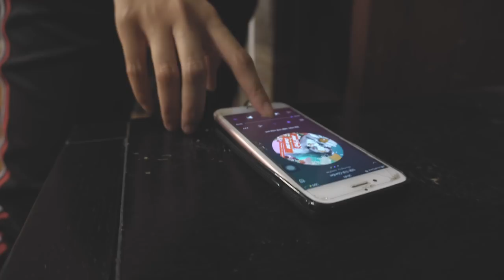MẶT TRỜI CỦA EM (PHƯƠNG LY ft. JUSTATEE) / Pelly Choreography / Urban Dance Class (beginner)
🏫 Địa chỉ: 77 Trần Quốc Hoàn F4 Q.Tân Bình (cổng sau hẻm 91)
Google maps : BMP Dance Studio
© Bản quyền thuộc về BMP channel
© Copyright by BMP channel ☞ Do not Reup